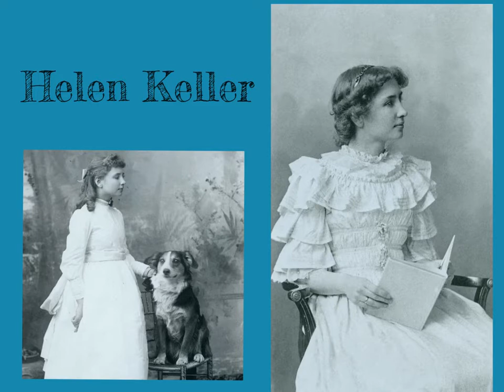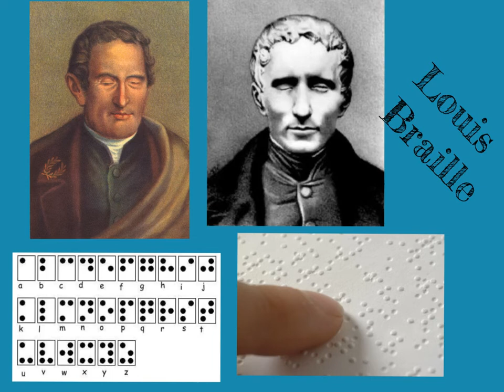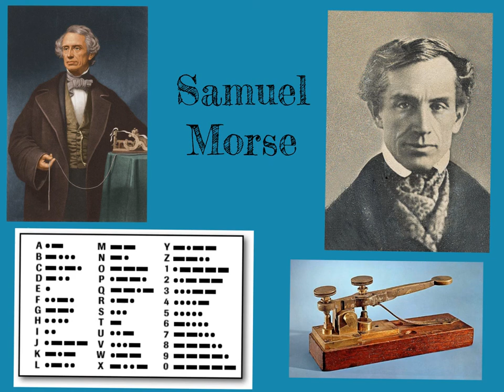GRADE 2 LIFE SKILLS COMMUNICATION GRAAD 2 LEWENSVAARDIGHEID KOMMUNIKASIE